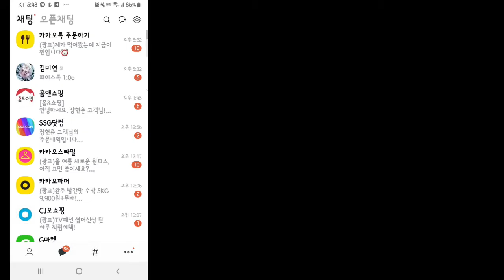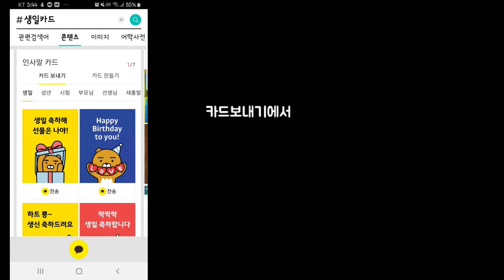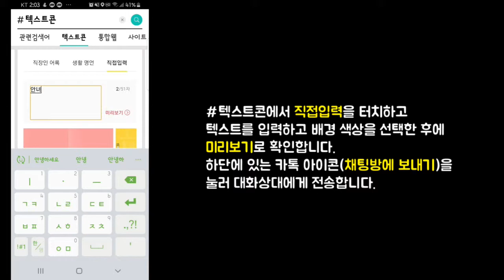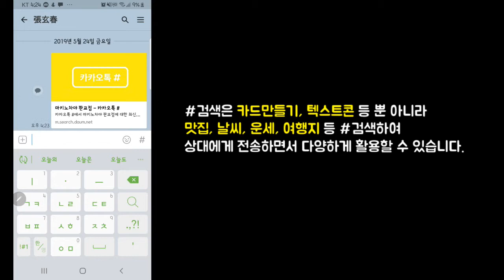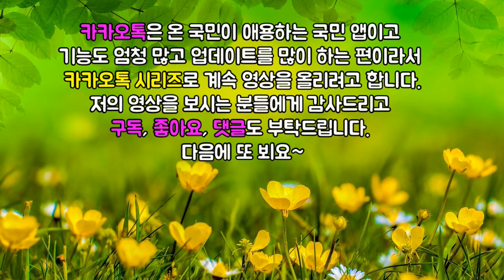카카오톡 4편 즐겁게 채팅하기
카카오톡 4편 검색에 관한 다양한 기능이 카카오톡에 있습니다.
카드만들기, 텍스트콘 등 아직 사용해보지 않았다면 영상을 보면서 활용해 보시기 바랍니다.
카카오톡을 시리즈로 합니다. 카카오톡 1편, 해시태그 도 같이 보세요!
스마트폰의 기능을 실생활에 적용하시는데 도움이 되시기를 바랍니다.
영상 보시고 구독도 해주시고 좋아요, 댓글을 달아 주시면  답방하겠습니다.